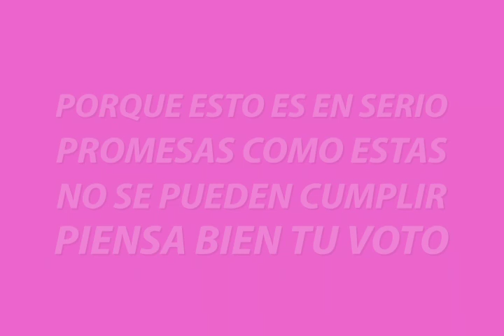Prometón - Playa con mar de verdad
Porque esto es en serio, promesas como estas no se pueden cumplir. Piensa bien tu voto.